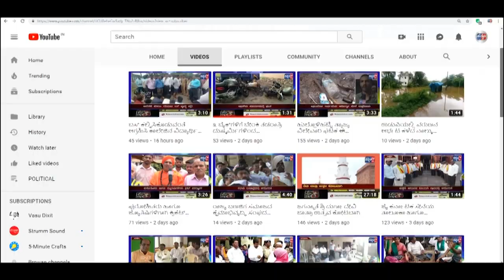ಗುಡಿಬಂಡೆ -ಜಿಲ್ಲಾ ಆಯುಕ್ತರು ಹಾಗೂ ಮುಖ್ಯ ಮುಖ್ಯ ಶಿಕ್ಷಕರಿಂದ ಮಾಸ್ಕಗಳ ತಯಾರಣೆ ||SATYAM TV KANNADA